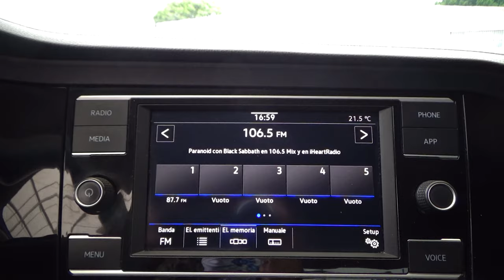Volkswagen / Jetta / 2020 - 9975